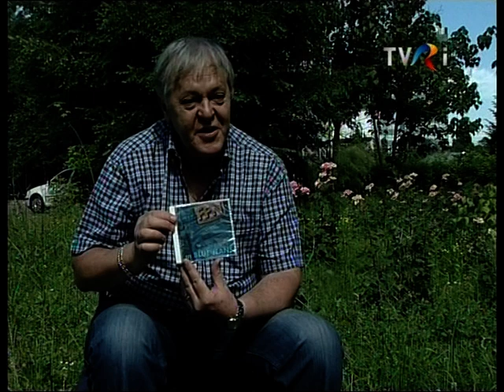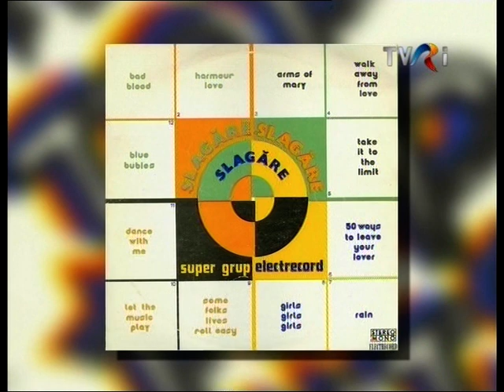Cristian Madolciu - FFN - Formatia Fara Nume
Interviu cu Cristian Madolciu - FFN